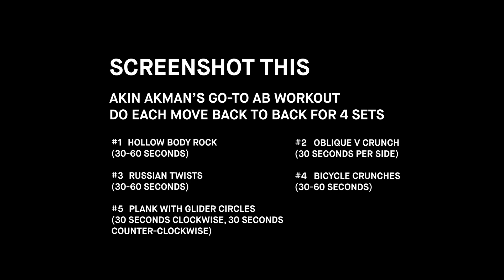Your Abs Will Never Be the Same Thanks to Akin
5 moves to get your abs on point, according to master trainer Akin Akman.